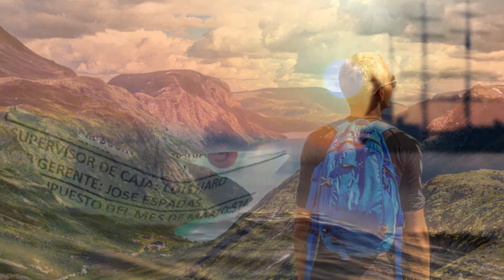모차르트 교향곡 20번